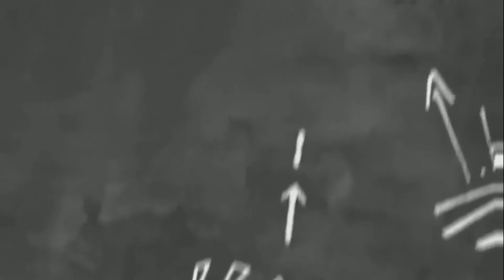Oct 15 2022 Jacob 1st 1yr birthday & christening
Double e car care center